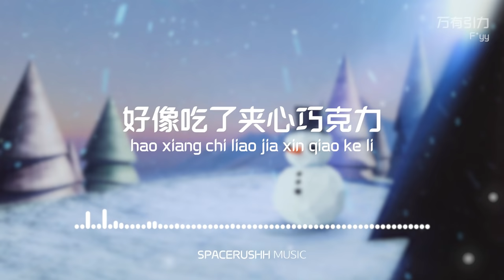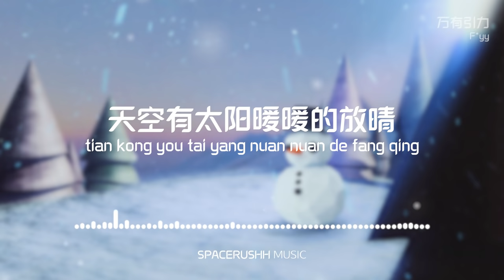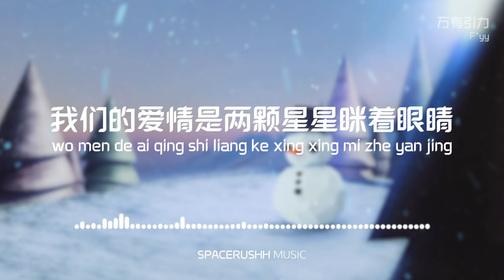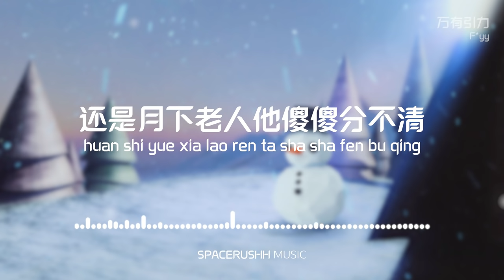万有引力 Wan You Yin Li - F*yy 拼音 [PINYIN LYRICS]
Welcome to Spacerushh Music Channel

词：汪苏泷
曲：汪苏泷

终于等到响起了下课铃
已经约好在操场等你
夏天真的是闷的可以
带你去吃草莓冰淇淋
如果你有一点坏心情
我为你弹肖邦圆舞曲
听到这首轻松的旋律
好像吃了夹心巧克力
当我偷偷看你
当我偷偷的想着你
想一些深奥的问题
我们的爱情是丘比特安排的游戏
还是月下老人他傻傻分不清
你说靠在我的肩膀有心电感应
说不清又不像是梦境
我们的爱情是两颗星星眯着眼睛
还是命中注定我们会在一起
牛顿说过有种东西叫万有引力
我因为你开始相信
那些大道理
天 空有太阳暖暖的放晴
却又期待下一场大雨
我和你撑伞雨中穿行
收集每一个点点滴滴
喜欢你瞪着大大眼睛
对什么事情都很好奇
每天拿着苹果想定律
可爱到连吃饭都忘记
当我偷偷看你
那些大道理
那些大道理